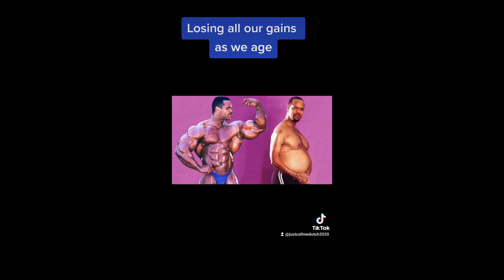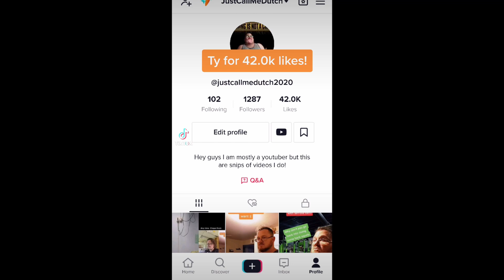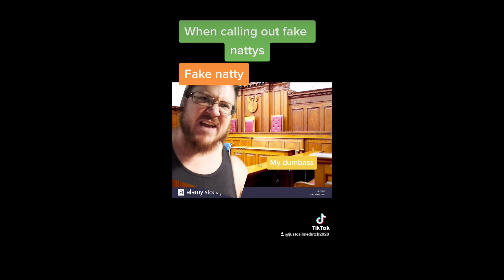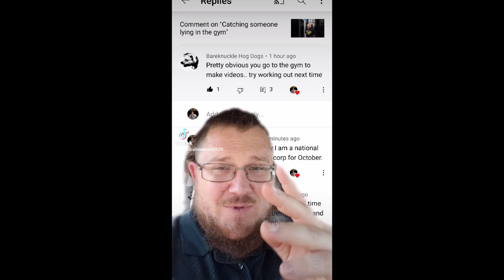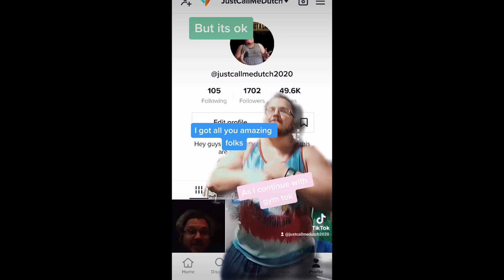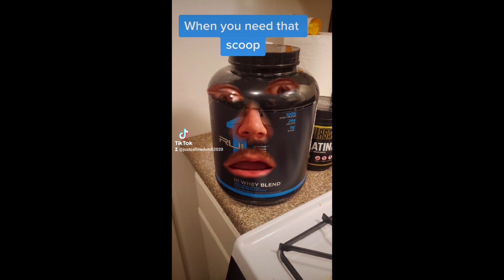Best Tiktoks in the world Part 2!